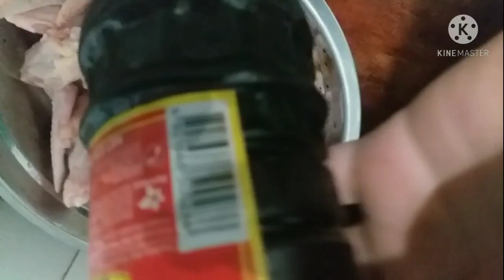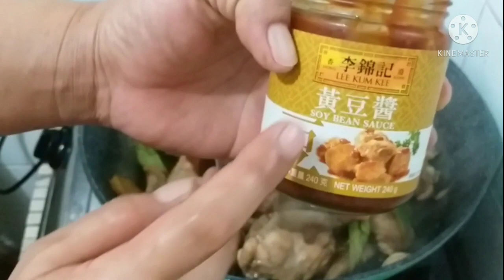CHICKEN WITH SOYBEAN SAUCE//WENDYLICIOUS FUDZ CHANNEL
It's All About Foods